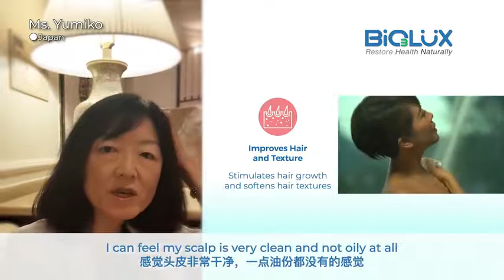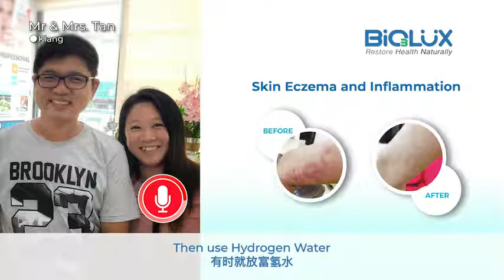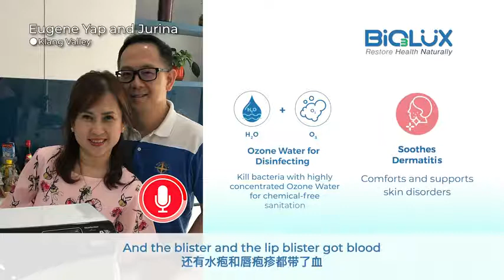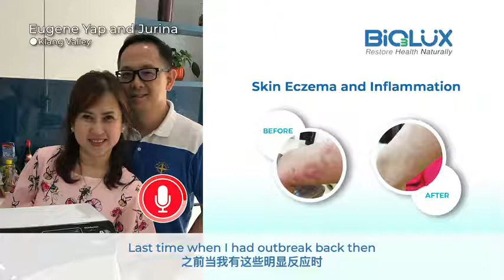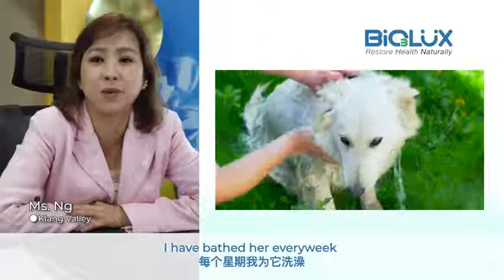Ozone Users Experience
Check it out why our customers love BiOLUX Ozone water so much and how they apply in their daily life. 😍

𝗙𝘂𝗻𝗰𝘁𝗶𝗼𝗻𝘀 𝗼𝗳 𝗕𝗶𝗢𝗟𝗨𝗫 𝗢𝘇𝗼𝗻𝗲 𝘄𝗮𝘁𝗲𝗿:
👉 Kills 99.99% bacteria and viruses
👉 Degrades more than 90% pesticides in 1 minute
👉 Removes odors

⭐ Alcohol Free
⭐ Eco Friendly
⭐ Safe for Kids